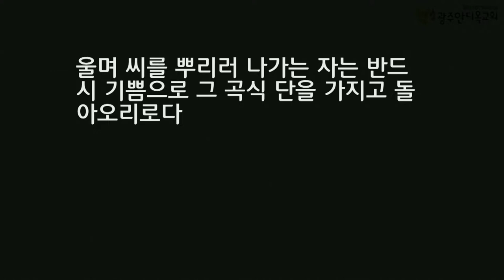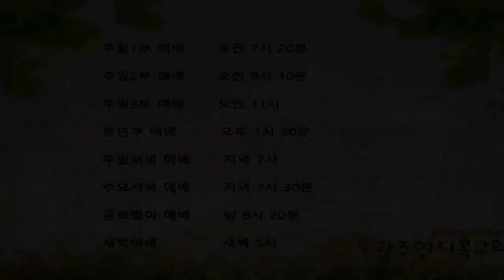우리교회 비젼 이루시는 하나님 - 박 영 우 목사 (20191215 광주안디옥교회 주일저녁예배)